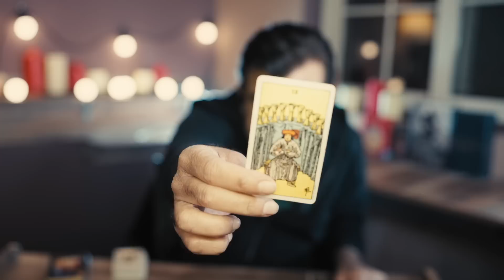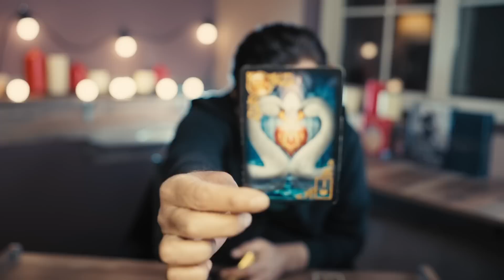TAURUS - 1 - 15 FEBRUARY 2023 - WHAT WILL HAPPEN - Tarot Card Reading